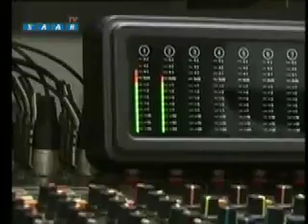schattenblind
Proyecto musical en Saarland (Alemania), en el que colaboré ilustrando uno de los capitulos del CD.
El proyecto fue mostrado por televisión. Mi ilustración aparece en el minuto 2.